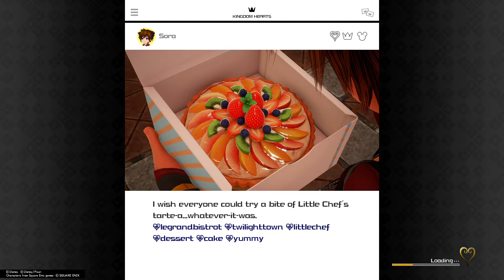KINGDOM HEARTS III - 100% Walkthrough Part 63 [PS5] - (Critical mode)